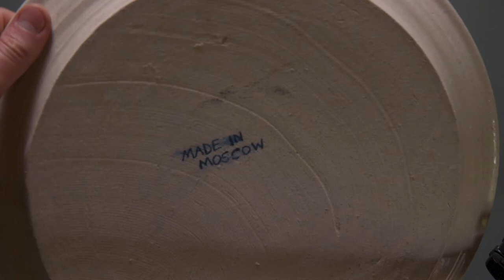JET SLIDE SHOW 1